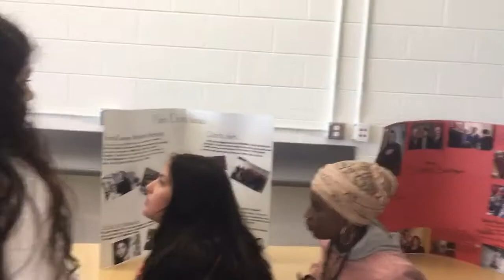MM 76 Weekly Whip Around